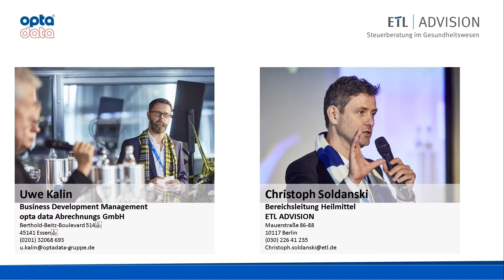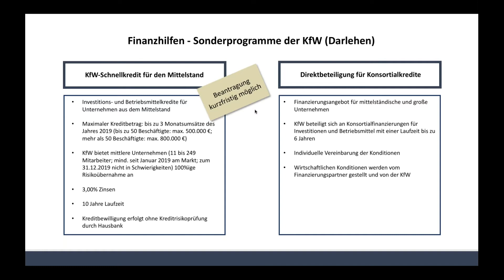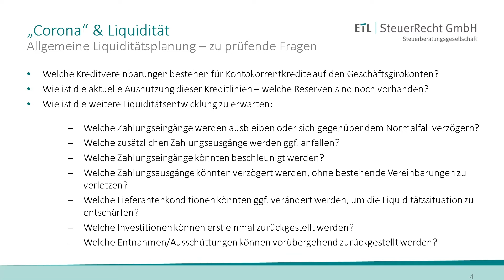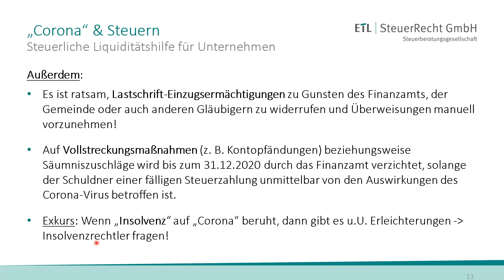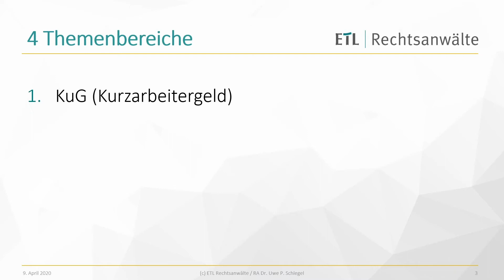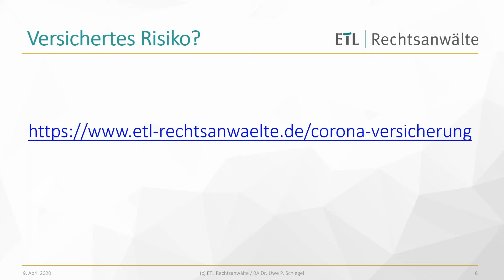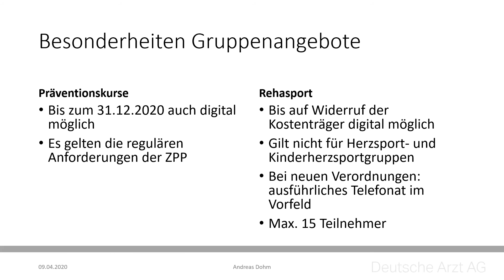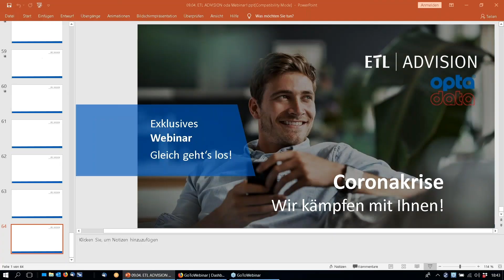Arbeits- und Steuerrecht, Finanzierung und Teletherapie – worauf es jetzt ankommt!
Unsere Experten stehen Ihnen in dem Heilmittel ExpertenForum-Webinar zu den Themen, auf die es jetzt für Sie als Selbstständige ankommt, mit Rat und Tat zur Verfügung! Geballte Informationen, ausgerichtet auf die Praxistauglichkeit, garantieren den Wissenstransfer von Profis, den Sie jetzt brauchen. Wir freuen uns, Ihnen in unserem Webinar vom 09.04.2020 vollumfängliche Informationen, Hilfestellung und Vorgehensmodelle kostenfrei anbieten zu können.

Dies sind unsere Experten und Schwerpunktthemen:

•     Jana Beykirch (Bankhaus Bauer AG)
•     Rechtsanwalt Dr. Uwe Schlegel (ETL Rechtsanwälte) informiert zum Arbeitsrecht und setzt den Schwerpunkt auf das Kurzarbeitergeld (KuG).
•     Dietrich Loll (ETL SteuerRecht) klärt Fragen zu Steuerstundungen und steuerlichen Liquiditätshilfen und deren Beantragungsfristen.
•     Die Deutsche Arzt AG führt Sie in das Thema Teletherapie ein – Chance und Herausforderung.

ETL ADVISION ist die spezialisierte Steuer- und Wirtschaftsberatung aus dem ETL-Verbund für Ärzte, Zahnärzte, Apotheker, Pflegedienste, Therapeuten sowie Heil- und Hilfsmittelerbringer

Hier finden Sie weitere Webinare und aktuelle Informationen aus der Heilmittelbranche